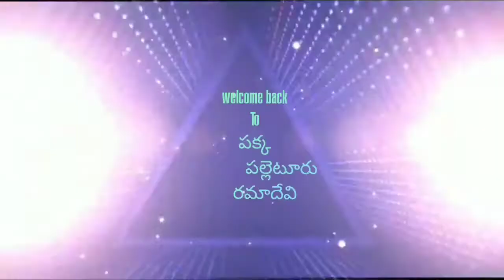ఇంట్లోనే సింపుల్ గ బీయపిండి వడియాలు ఎలా నో చూడండి||How to make beeyapindi vadiyalu ag home in telugu